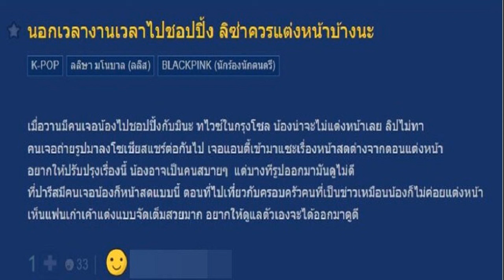แม่ผ่องศรี วรนุช น้ำตาซึม พร้อมจากไปทุกเมื่อ สร้างหุ่น หวังรุ่นหลังจดจำวันที่ไม่อยู่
ราชินีลูกทุ่งไทยคนแรก “แม่ผ่องศรี วรนุช” น้ำตาซึม พร้อมจากไปได้ทุกเมื่อ สร้างหุ่นใส่จิตวิญญาณ หวังรุ่นหลังจดจำในวันที่ไม่อยู่

การปรากฏตัวในติ๊กต็อกของราชินีลูกทุ่งไทยคนแรก “แม่ผ่องศรี วรนุช” ที่โชว์เสียงขณะนั่งตัดผม ทำเอาขนลุกไปทั้งโซเชียล ปัจจุบันแม่ผ่องศรีอายุจะเข้าสู่วัย 85 กะรัตแล้ว แต่เสียงร้องก็ยังคงไพเราะและทรงพลัง เป็นเอกลักษณ์ชวนหลงใหล แถมร่างกายแข็งแรงเดินเหินคล่องแคล่ว
แม่ผ่องศรี สร้างหุ่น พร้อมตาย
แม่ผ่องศรี วรนุช ในวัย 85

ล่าสุดวันที่ 14 ม.ค. 67 ได้เจอคุณแม่ผ่องศรี ในงาน “คอนเสิร์ต 84 ปีลูกทุ่งไทย” เลยถือโอกาสชวนคุณแม่มานั่งพูดคุย เพื่ออัปเดตถึงชีวิตตอนนี้ ให้เหล่าแฟนเพลงได้หายคิดถึง

คอนเสิร์ต 84 ปี? “วันนี้แม่ดีใจมากเลย แม่ไม่รู้ว่าเป็นคอนเสิร์ตลูกทุ่งไทย มีคนติดต่อแม่ไปบอกว่าลูกทุ่งไทย 84 ปี แม่ก็ดีใจ ถามเขาว่ามีนักร้องเยอะไหม เขาบอกเป็นร้อย ก็คิดว่าวันนี้ต้องเจอใครสักคน พอเข้าไปเจอแม่น้ำเล็ดน้ำตาร่วงหมดเลย ไม่ได้เจอเขาเป็น 10-20 ปีนะ
แม่ดีใจมากที่ได้มาเจอพวกเขา มันตื้นตันใจได้เจอเขา บางคนเราร่วมงานด้วยกันก็มี บางคนก็เคยไปเยี่ยมที่บ้านแม่ พอวันนี้มาเจอ บางทีแม่จำหน้าไม่ได้ เขายกมือไหว้ก็ใครอะ พอเห็นแล้วร้องโหเลย เราดีใจ ไม่ใช่เพราะมารยาหรือจริตอะไร เป็นความคิดถึงห่วงใย แล้วเมื่อกี้เจอนักร้องอยู่คน เมื่อก่อนมันจะตายทีแล้ว เขากินเหล้า แม่ก็บอกขอบิณฑบาตนะ อย่าให้แม่เห็นเอ็งกิน หลังจากนั้นเขาก็เลิก แล้วก็มาเป็นนักร้องอยู่ได้ทุกวันนี้”

วันนี้ได้เจอคนที่รักในสิ่งเดียวกัน? “ใช่ แต่แม่มีความจริงใจนะ แม่รักศิลปินทุกคน จะเป็นรุ่นพี่เราก็เคารพเขา เพราะเขาผ่านงานมาก่อน แต่รุ่นลูก รุ่นหลาน รุ่นเหลน แม่ก็ยังรัก ยังเป็นคนเดิมอยู่ ให้ดังให้มีเงินล้นฟ้า แต่ตายไปเอาไปไม่ได้สักอย่าง ได้ความดี ความซื่อสัตย์กตัญญูเท่านั้น
ความเป็นครอบครัวลูกทุ่ง มันอบอุ่นยังไง? “มันอบอุ่นถ้าหากว่าเราได้เจอกัน แลกเปลี่ยนชีวิตกันว่าอยู่สบายไหม อนาคตเป็นยังไง เก็บตังค์ไว้นะ อย่าใช้ฟุ่มเฟือยนะ แหม พอดังขึ้นซื้อไอ้โน่นไอ้นี่ พอเกิดดวงตกไปปุ๊บ บ้านก็ผ่อน รถก็ผ่อน ก็ต้องเป็นหนี้ แม่จะไม่ทำแบบนั้น แม่จะคอยบอกอยู่เรื่อย จากฉันไม่มีอะไร มีตะกร้าหวายมา รองเท้าแตะมาคู่หนึ่ง เสื้อ 3 ตัว ทำไมฉันมาสร้างฐานะได้ เพราะฉันเจียมตัวว่าพ่อแม่ฉันยากจน

แม่มีหนังสือชีวประวัติของแม่ เขียนไว้ก่อนตาย แล้วตอนนี้พิพิธภัณฑ์แม่ ก็ปั้นหุ่นของแม่ไว้เรียบร้อยแล้ว มีหุ่น มีจิตวิญญาณ มีเส้นผม แล้วคำพูดของแม่ก็อัดไว้เลย ถ้าใครไปเยี่ยมพิพิธภัณฑ์ตอนแม่สิ้นลมหายใจ กดปุ่มแล้วจะมีเสียงเพลงขึ้น แม่จะพูด แม่เตรียมคำไว้เรียบร้อยหมดแล้ว ทำมา 5 ปีแล้ว สร้างพิพิธภัณฑ์ ตัดสินใจทำเพื่อถ่ายทอดกับลูกหลานเหลนโหลนที่จะเป็นศิลปินในวันข้างหน้า จะได้รู้ว่าเราผ่านร้อนผ่านหนาวมากแค่ไหน ลำบากแค่ไหนเพื่อจะมีวันนี้”

สร้างไว้ให้คนรุ่นหลังได้ศึกษา? “ให้คนรุ่นหลังได้มาศึกษาว่ารางวัลที่แม่ได้มา ได้มาเสียเงินหรือเปล่า ต้องทุ่มเงินเพื่อรางวัลเลยหรือ แม่ไม่มี ของแม่บริสุทธิ์ผุดผ่อง ได้ด้วยความที่เราตั้งใจทำกุศลจริงๆ แม่ทำกุศลมาตั้งแต่อายุ 14 ปี จนกระทั่งตอนนี้อายุ 85 ปี 6 เดือนแล้ว”

สิ่งที่อยากบอกคนรุ่นหลังคือ? “ขอให้ติดดินตลอดเวลา ไม่ว่าอาชีพใดๆ ทั้งสิ้น ถ้าหากเราไปหวังตรงนั้นมากเกินไป เราจะไม่ได้อะไร ท้อได้อย่าถอย ก้าวไปข้างหน้า ถ้าท้อถอยจะได้ไหมของที่รออยู่ข้างหน้า มันไม่ได้ มีเงิน มีทอง มีทุกสิ่งทุกอย่าง ตายไปเอาไปไม่ได้ ความซื่อสัตย์กตัญญูต่อผู้มีพระคุณที่จะติดตัวไป อันนี้อย่าลืม
แม่พูดอยู่ตลอด ผู้ที่มีบุญคุณอย่าลืม ครูอาจารย์ พ่อแม่ สื่อมวลชน ห้างร้านบริษัท อย่าลืมเขา ผู้มีพระคุณที่พาเราก้าวบันไดขั้นแรกขึ้นไป ถ้าเราไม่มีผู้มีพระคุณนำทาง ก้าวแรกเราจะเจอตรงนั้นไหม เมื่อดังแล้วอย่าลืมตัว แม่จะพูดอย่างนี้ไปตลอด จนกว่าแม่จะสิ้นลมหายใจ”

ทุกวันนี้ยังรับงานอยู่ไหม? “รับงาน บางทีรุ่นอายุ 40-60 ปี ก็ไปขอให้สอนร้องเพลง แม่ก็สอนให้ฟรี แต่แม่เลือกรับงาน รับที่ไม่ไกลเกินไป งานบุญงานกุศลแม่ไปให้ ส่วนใหญ่จะเป็นงานร้องเพลง ถ้าสอนร้องเพลงจะไปร้องที่บ้าน เขาเคยมีจ้างให้กินเงินเดือน แต่แม่ไม่เอา แม่ไม่มีเวลามา บางทีมาเข้าแอร์นานๆ แม่อยู่แอร์นานไม่ได้
ตอนนี้ก็รับงานบวช งานแต่ง งานวันเกิด งานขึ้นบ้านใหม่ งานหาเงินเข้าวัด หรืองานของแฟนเพลงที่ต้องการให้แม่ไป แม่จะร้องได้แค่ 1 ชั่วโมง 10 กว่าเพลง อย่างแม่มาวันนี้ แม่ก็แต่งตัวเอง ทำผมเองทั้งหมด ตอนสาวๆ ทำยังไง วันนี้ก็ยังเป็นคนเดิม เป็นคนติดดินตลอด พูดทักแม่ได้ ขี้เหล้าเมายาทักได้ทั้งนั้น แต่แม่จะห้ามว่าอย่ากินเหล้าเลย แม่ขอได้ไหม บิณฑบาตได้ไหม เรากินแล้วครอบครัวลำบาก แม่จะสอนจะบอกตลอด แม่เป็นห่วง เพราะพี่ชายแม่กินเหล้าจนตาย”

รับงานการกุศลต่อเนื่องมาตลอด? “งานการกุศล งานบุญ งานบวช สอนขับร้อง จะเป็นรุ่นลูกรุ่นไหนไปได้เลย สอนให้ฟรีไม่เอาสตางค์ และไม่มีกฎ ไม่ต้องสอนเป็นคอร์ส สอนร้อง สอนมารยาท เวทีเดินออกมาจากเวทีต้องยกมือไหว้ ต้องยิ้ม ไม่ให้ยืนทื่อ แม่ไม่คิดว่าแม่เป็นบรมครู แม่คิดว่าแม่เป็นศิลปินที่อยากถ่ายให้รุ่นลูกรุ่นหลานสืบสานกันต่อ เราสอนแต่เขาจะทำหรือไม่ทำ เราไม่บังคับ อยู่ที่ใจเขา
แต่ถ้าหากว่าเราไม่บอกเขา เขาจะคิดว่าฉันดังด้วยตัวฉันเอง ซึ่งมันไม่ใช่ ถ้าเราไม่มีสื่อ ไม่มีประชาชน ไม่มีคนนำทางเรา เราก้าวไม่ได้หรอก แม่ถือสิ่งนี้สำคัญที่สุดในชีวิตของแม่